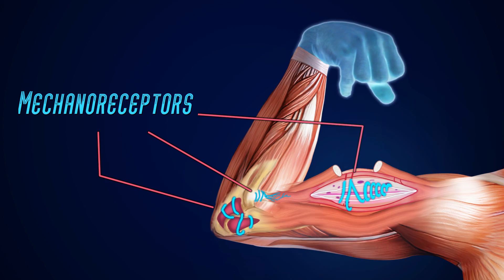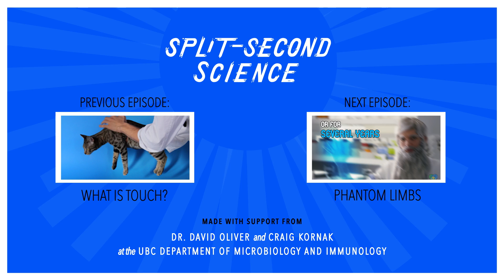Your Sixth Sense - The Science of Proprioception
Split-Second Science is directed, written, and presented by Jenn Ferris and Avery Holliday

Lesson content by Jenn Ferris

Director of Photography: Terrance Azzuolo

Crew:
Ben Hostland,
Lu Zhang
Mike Johnston
Mintie Pardoe
Andy Alvarez
Elizabeth Holliday